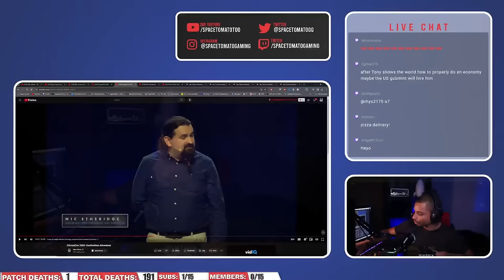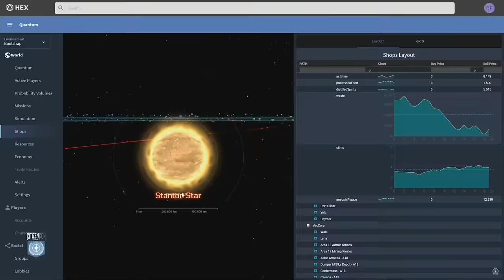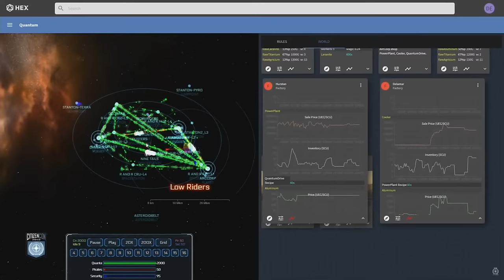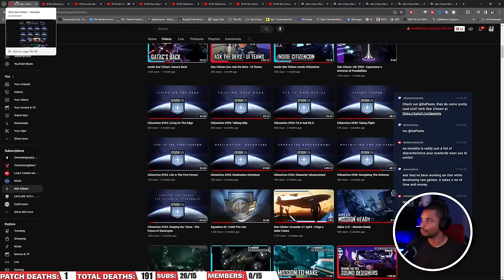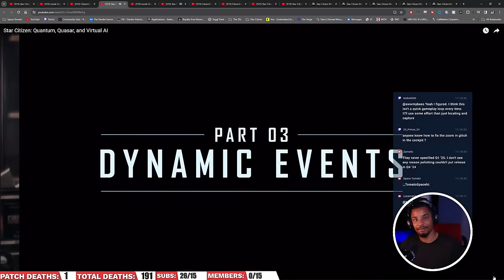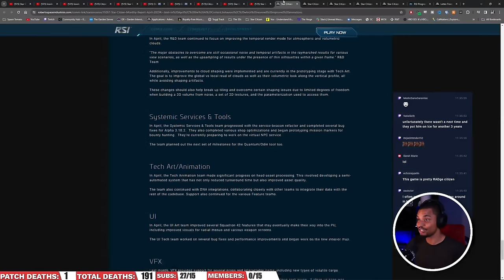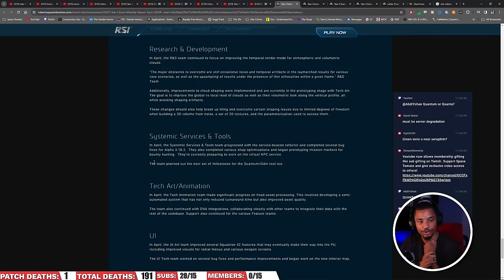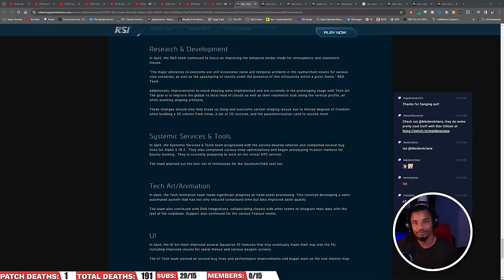How Star Citizen's Economic Simulation Could Change in 2024 (Deep Dive)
Looking at progress on the Quantum Economy simulation and how it might progress this year.